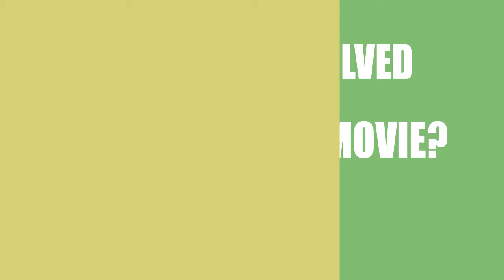Zombie with a Shotgun (2019) Movie Cast and Creators Info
Director, writer, and actor \ actress of the film Zombie with a Shotgun (2019)